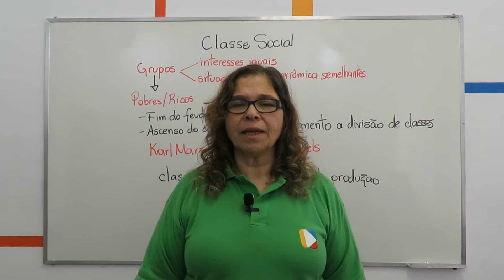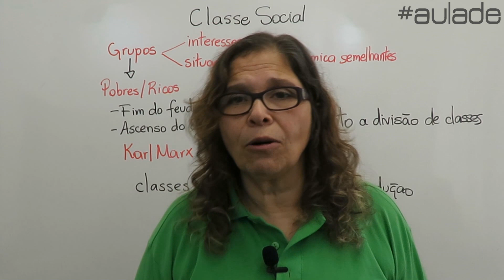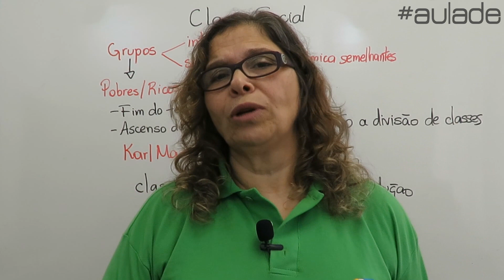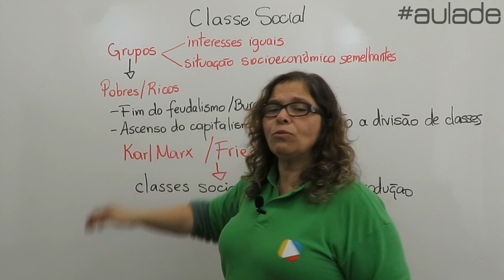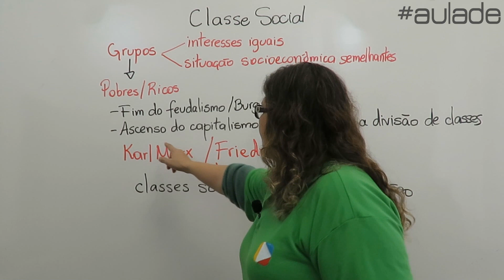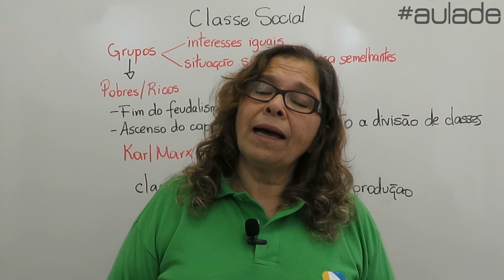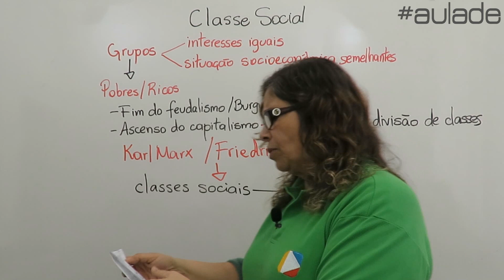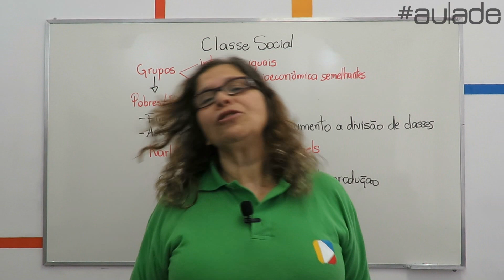Sociologia - Classe Social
e estude com a melhor equipe de professores da internet. São mais de 800 videoaulas totalmente gratuitas para a você!

A prof. Andrea vai explicar sobre classe social, um grupo de pessoas que têm status social similar segundo critérios diversos, especialmente o econômico assim como de que família pertence e nasceu, o chamado ter ou não "berço". Assista e reflita!